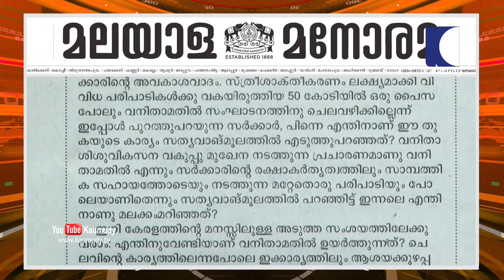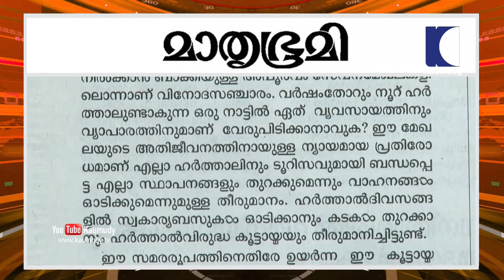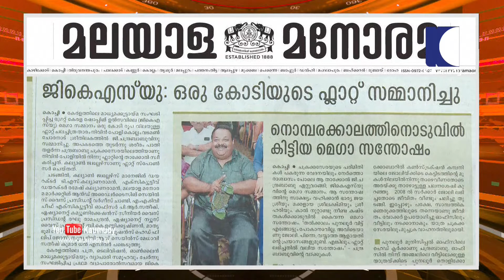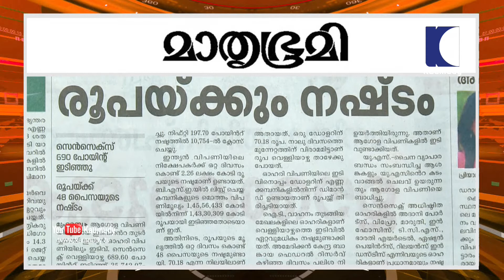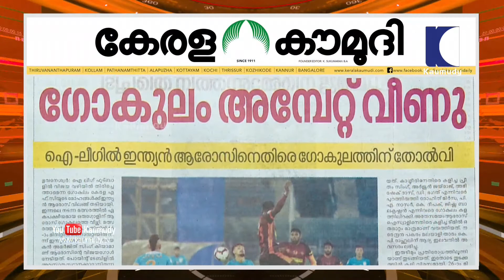എതിർപ്പിന് പിന്നിലെ ചതി തിരിച്ചറിയണം | Keralakaumudi Editorial | NewsTrack 02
സംസ്ഥാനത്ത് ദേശീയപാത നാല്പത്തഞ്ചു മീറ്ററായി വികസിപ്പിക്കുന്നതിനുള്ള പദ്ധതി അട്ടിമറിക്കാൻ ശ്രമം തുടങ്ങിയത് ഇന്നോ ഇന്നലെയോ അല്ല. അനവധി വർഷങ്ങളായി പാതവികസനം തടയാനുള്ള ശ്രമം നടക്കുകയാണ്. ഒടുവിൽ വല്ലവിധേനയും പ്രതിബന്ധങ്ങൾ നീങ്ങി പദ്ധതി ഒരു കരപറ്റുമെന്ന് വന്നപ്പോഴാണ് പരിസ്ഥിതിയുടെയും ജനസ്നേഹത്തിന്റെയുമൊക്കെ പേരിൽ ചിലർ വീണ്ടും സമരത്തിനിറങ്ങുന്നത്. പദ്ധതി നടപ്പാക്കേണ്ടത് സംസ്ഥാനത്തിന്റെ വികസനത്തിനും പുരോഗതിക്കും ഒഴിച്ചുകൂടാനാകാത്തതാണെന്ന് ഏവർക്കും അറിയാം. എന്നാൽ സങ്കുചിത താത്പര്യങ്ങൾ പദ്ധതിക്ക് എതിരുനിൽക്കാൻ ഒരുകൂട്ടം ആളുകളെ പ്രേരിപ്പിക്കുന്നു. പാത വീതി കൂട്ടേണ്ടിവരുമ്പോൾ പലർക്കും ബുദ്ധിമുട്ടുണ്ടാകും. അത് സ്വാഭാവികവുമാണ്. എന്നാൽ ഏറ്റെടുക്കേണ്ട സ്ഥലത്തിന്റെ വലിയൊരു ഭാഗം ഇതിനകം ഏറ്റെടുക്കുകയും നിർമ്മാണം ആരംഭിക്കാനുള്ള വഴി തെളിയുകയും ചെയ്ത സാഹചര്യത്തിൽ ഇനിയും പ്രതിബന്ധങ്ങൾ സൃഷ്ടിച്ച് പദ്ധതി തകർക്കാൻ ശ്രമിക്കുന്നതിന് ഒരു നീതീകരണവുമില്ല.പാത വികസനത്തിനായി ഏറ്റെടുക്കുന്ന ഭൂമിക്ക് സംസ്ഥാനത്തെ പ്രത്യേക സാഹചര്യം കണക്കിലെടുത്ത് സാമാന്യം നല്ല രീതിയിൽ നഷ്ടപരിഹാരം നൽകാൻ നടപടിയായിട്ടുണ്ട്. പാത വികസനത്തിനെന്നല്ല ഏത് പൊതു ആവശ്യത്തിനും സർക്കാർ സ്ഥലം ഏറ്റെടുക്കുമ്പോൾ പണ്ടുകാലത്ത് നൽകിവന്ന പൊന്നുംവിലയല്ല ഇപ്പോൾ നൽകുന്നത്. ഏറ്റവും ഒടുവിൽ പ്രസ്തുത പ്രദേശത്തുനടന്നിട്ടുള്ള ആധാരത്തിൽ പറയുന്നതിനെക്കാൾ ഉയർന്ന വിലയാണ് ഏറ്റെടുക്കുന്ന ഭൂമിക്ക് നൽകുന്നത്. ഭൂമി ഏറ്റെടുക്കലുമായി ബന്ധപ്പെട്ട നിരവധി കേസുകളിൽ സുപ്രീംകോടതിയും ഭൂവുടമകൾക്ക് ഏറെ അനുകൂലമായ വിധത്തിലുള്ള വിധികളാണ് പുറപ്പെടുവിച്ചിട്ടുള്ളത്. ദേശീയപാതയ്ക്ക് ഇതിനകം ഏറ്റെടുത്തിട്ടുള്ള ഭൂമിക്കും മതിയായ തോതിൽ ഉയർന്ന വില തന്നെയാണ് ശുപാർശ ചെയ്യപ്പെട്ടിട്ടുള്ളത്. പാത വികസനത്തിന് ചിലയിടങ്ങളിൽ വയലുകൾ ഏറ്റെടുക്കേണ്ടിവരും.